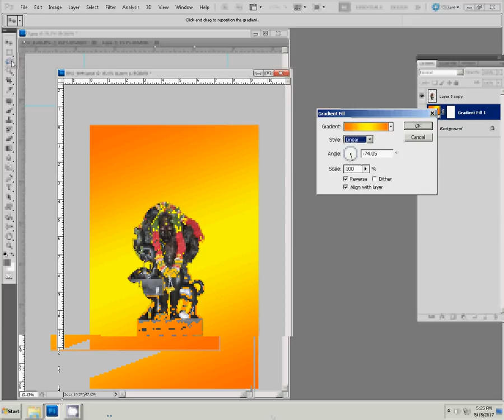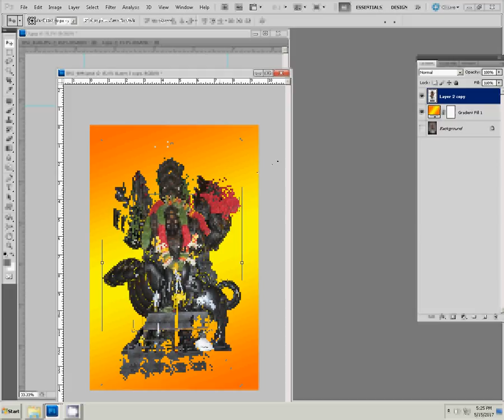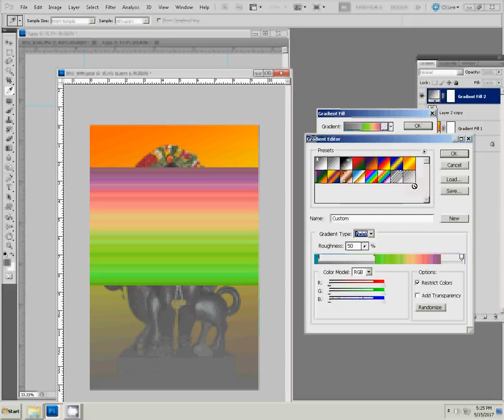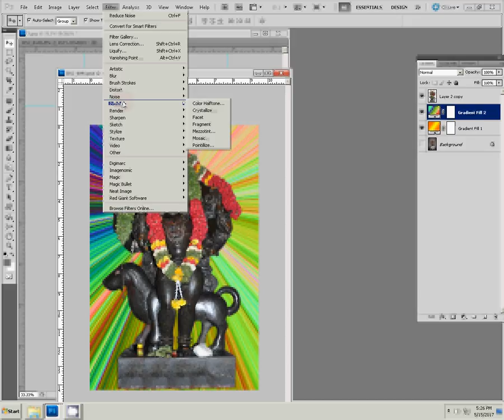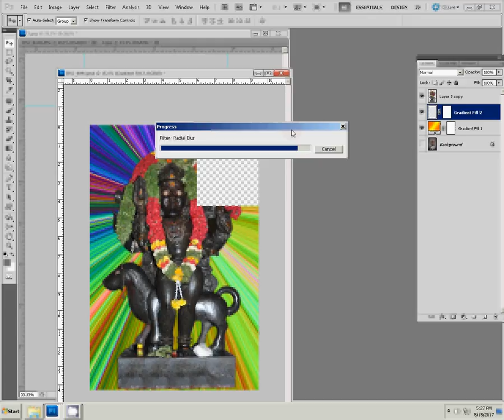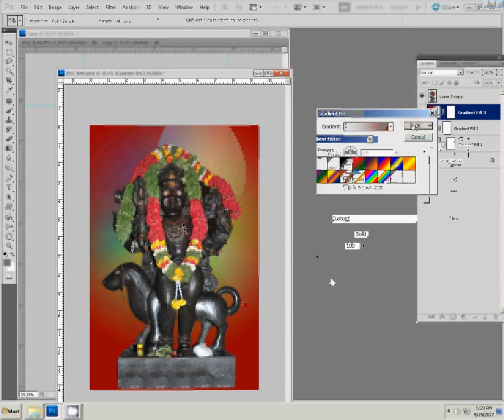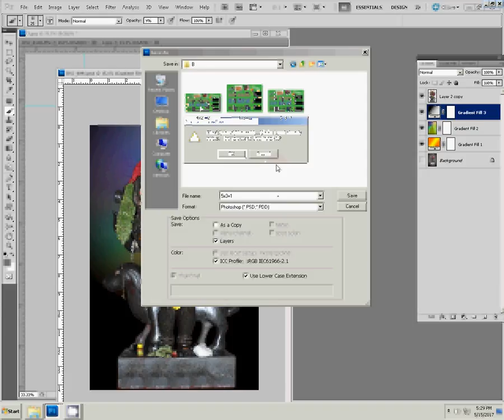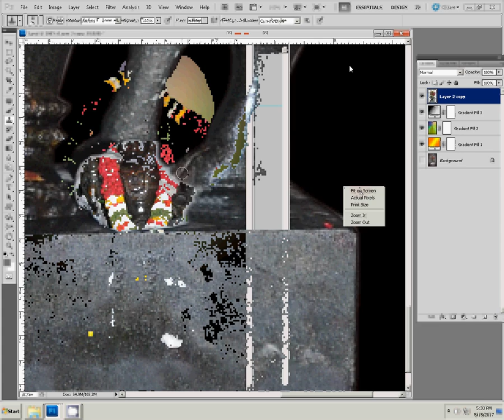adobe photoshop tutorial background change change background